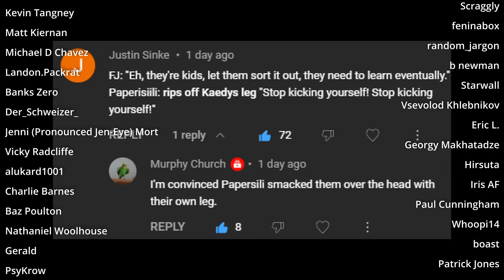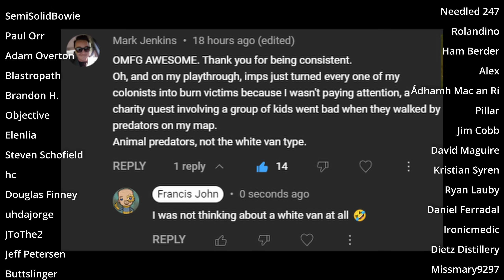No Killbox, use Scythers instead : Rimworld Biotech Ep11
I have to say the mechinator is way way to powerful in it's current state. We have 3 Agrihands, 3 Haulers, 1 Constructor, 1 Tunnler and 5 Scythers. That pawn is a one man army and base runner. Not complaining it makes a no killbox run not so horrible. Give me a second Mechinator and we can just bury our enemies in waves of scythers.

MODS
Harmony
HugsLib
Camera+ - Brrainz
Allow Tool - Unlimited Hugs
RimHUD - Jaxe
Dubs Mint Minimap - Dubwise
TradeHelper - TimmyLiang
Numbers - Mehni
Work Tab - Fluffy